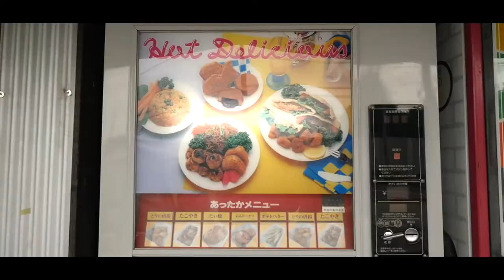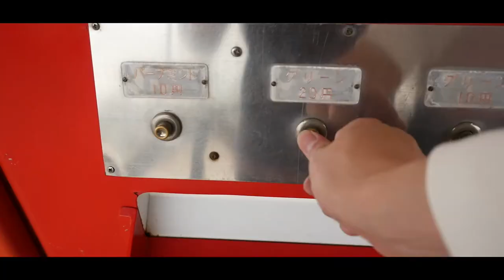Vending Machine In Japan - Retro Type -【shaved ice】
Thank you watching the video! It is a channel with the purpose of introducing various Japan food and Japan street food. That is focused in Sapporo Hokkaido.
I made a very rare video. It is a very old vending machine in Japan. Edit like a retro game.